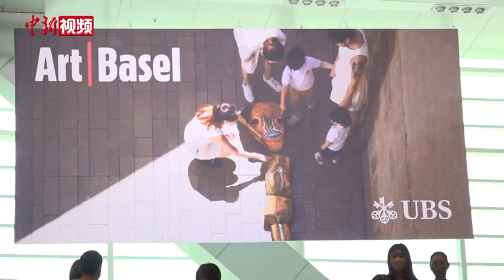2022年巴塞尔艺术展面向公众开放 130家顶尖艺廊展品亮相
近日，2022年巴塞尔艺术展香港展会在香港会展中心举行预展，并于27日至29日面向公众开放。本届展会汇聚来自全球28个国家和地区的130家顶尖艺廊。开放当天，记者在现场看到有大量市民排队等候入场，展厅内则有不少香港市民拍照打卡、合影留念。